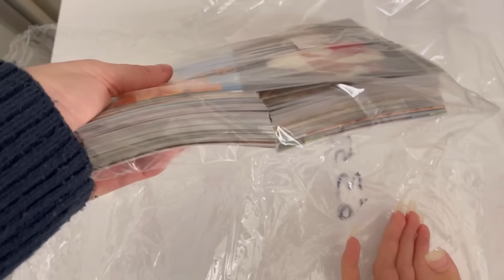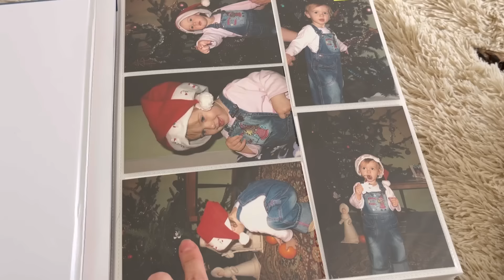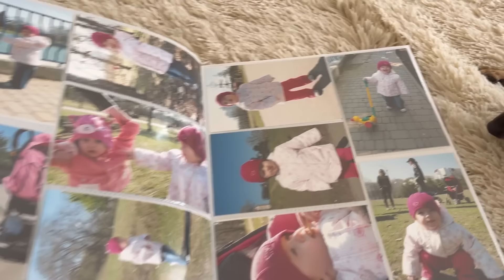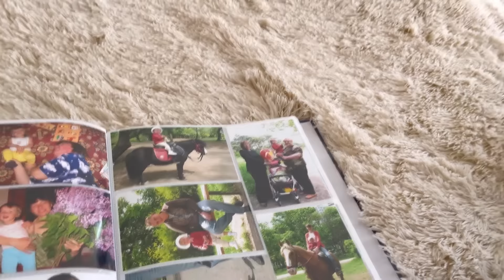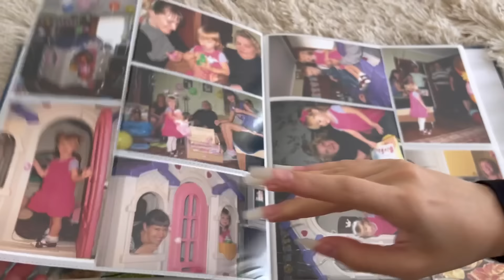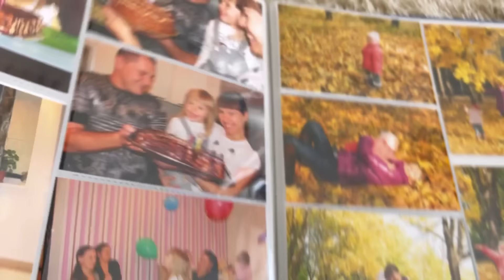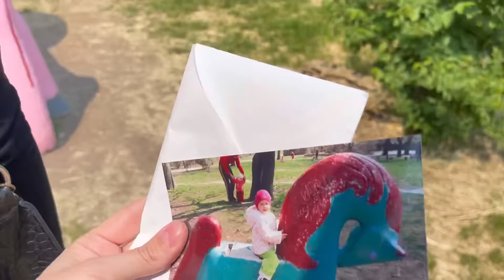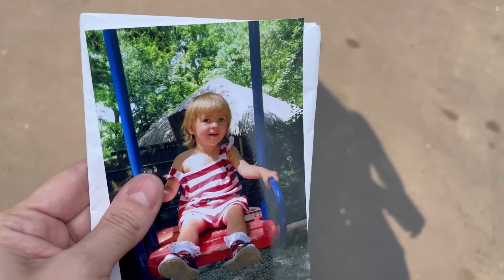Шок!❌ Большой слив ФОТО НАША МАША / повторяю Детские фото 🚷📸